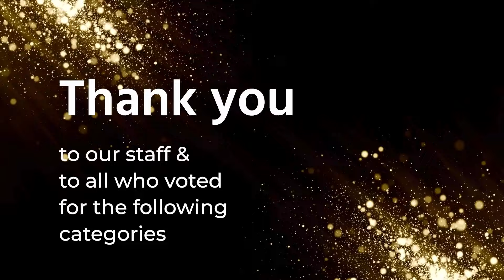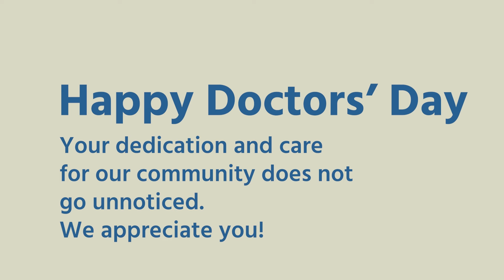Samaritan's 2024 Doctors' Day Choice Awards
@SamaritanMedicalCenter staff members came together to vote for our Doctors's Day Choice Award, as part of Doctors' Day celebrations. While all Physicians were celebrated, a few won the choice awards including:
Patient Advocate - Dr. Rory Sears
Life of the Party - Dr. John Barrett
Most Likely to Be on Broadway - Dr. Macy VanArnam
Most Likely to Become a Superhero - Dr. Sarah Delaney-Rowland
Good Samaritan - Dr. Aaliya Burza
Most Likely to Win a Cooking Competition - Dr. Joe Wetterhahn